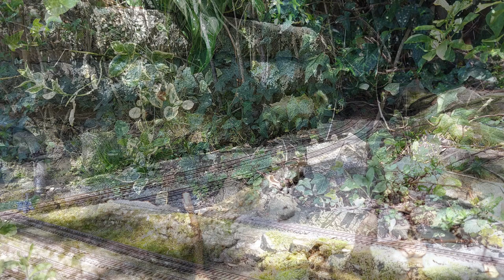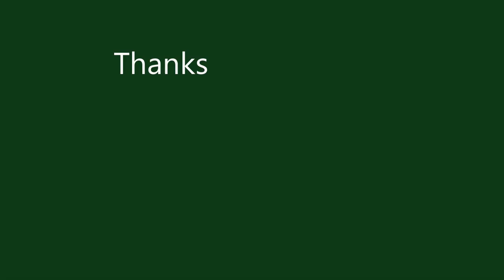The Daws Heath Garden Railway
Last weekend, Paul Barnard invited me to visit and film his amazing garden railway. This thing is huge and all done in 00 scale with the ability to run DC, DCC and live steam. Paul has his own channel here on YouTube with loads of footage if you want to see more. Big thanks to Paul for a great afternoon.